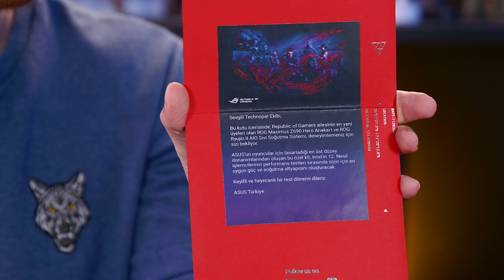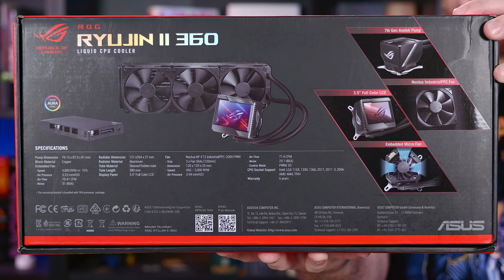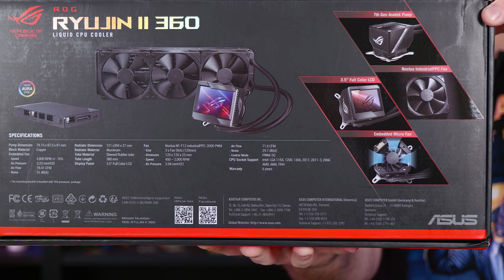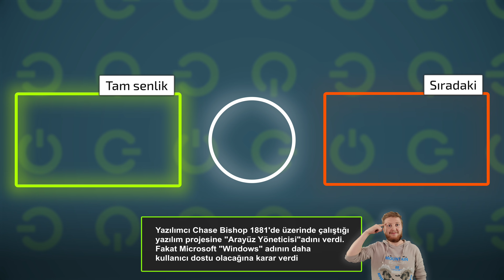ASUS ROG Kutusunu Açıyoruz! 12. Nesil Z690 ve Daha Fazlası...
ASUS gönderdiği ROG kutusunda Intel 12. Nesil işlemciler için yeni tasarladığı anakartı ve daha fazlasını paylaştı. Z690 yonga setli anakartın üzerindeki bazı detaylar uzun zamandır testlerde bize sorun çıkartan bazı noktalara da çözüm oluyor. Buna mı heyecanlandınız diyebileceğiniz basit ama önemli bir fark var, evet ona gerçekten heyecanlandık.

00:00 - Kutu! Ve açılışı.
01:15 - ASUS ROG Maximus Z690 Hero anakart!
02:23 - Buradan çıkmayan şey neydi? Diğer videomuzda!
03:00 - ASUS ROG Ryujin II 360 sıvı soğutma LGA 1700 destekli.
03:45 - DDR5, PCIe 5.0 desteği, ek M.2 SSD kutusu.
04:27 - Thunderbolt 4.0 portlar 40 Gbps, USB 3.2 Gen 2 2x2 portlar 20 Gbps.
05:00 - Ekran kartı çıkartma tuşu.
05:36 - Ön USB için 60 Watt'lık özel port ve güç bağlantısı.
06:18 - İnceleme ne zaman?